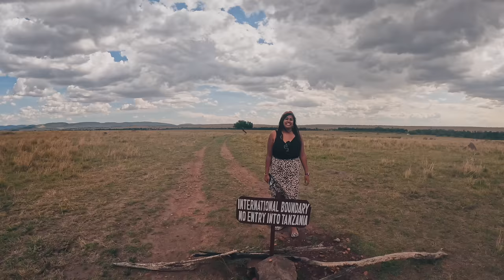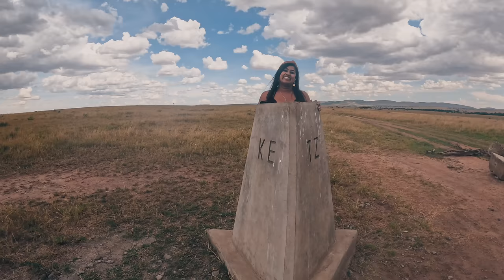ಇಷ್ಟು ಪ್ರಾಣಿಗಳನ್ನು ನಮ್ಮ ಜೀವನದಲ್ಲಿ ನೋಡಿಲ್ಲ🦁🐅🐘🦓🦒 | WILDEBEEST MIGRATION IN AFRICA | Kenya Ep 8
In Kenya’s famous National Park of Masai Mara, we see more wild animals than we have ever seen in our life. Lions, leopards, cheetahs, zebras, hippos. The most exciting are of course the lions, which come up really close to our jeep. So close that they can easily attack us. Yet they don’t.
The Mara river where the Wilderbeasts Migration happens is the hotspot for Lions and Crocodiles to attack, we will visit this famous migration spot and also we will visit the Kenyan and Tanzania border.